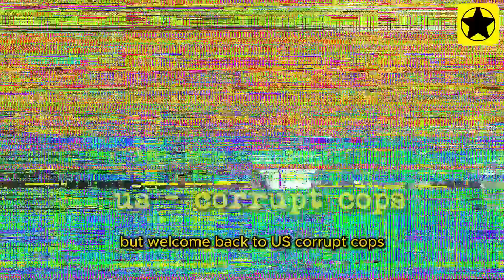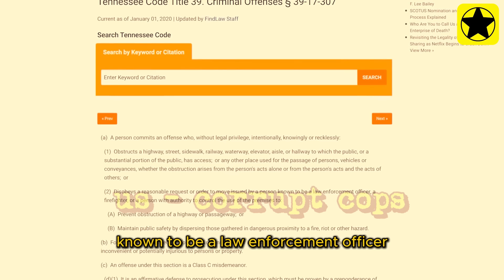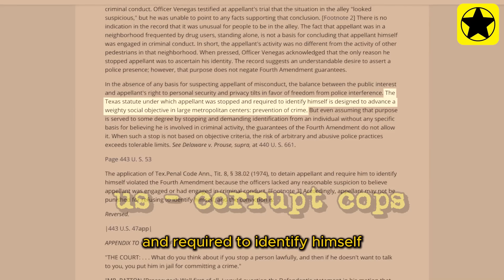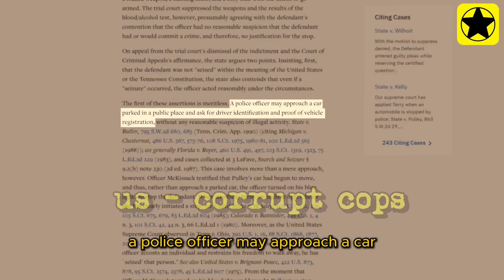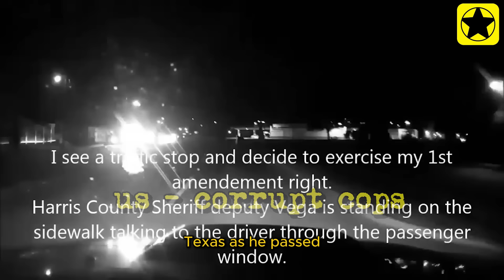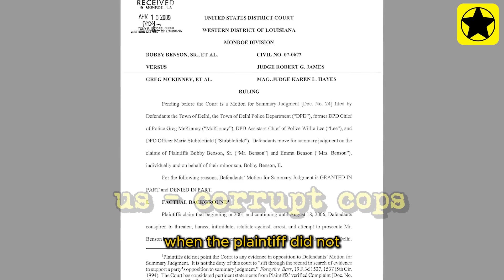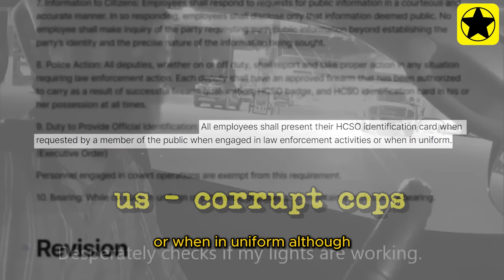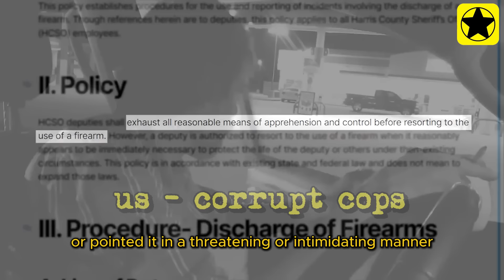Shocking! Corrupt Cops Try to Cover Up Illegal Stop – Caught on Dash Cam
In this shocking episode, we reveal the story of corrupt cops who tried to cover up an illegal traffic stop – all captured on dash cam. Their attempt to bend the truth quickly unraveled as footage exposed every detail of their actions. Watch as these officers scramble to hide their misconduct, only to face undeniable evidence that brings their actions to light. This eye-opening story is a powerful reminder of the importance of transparency and accountability in law enforcement. Don’t miss this intense look at how these corrupt cops got caught in their own cover-up!